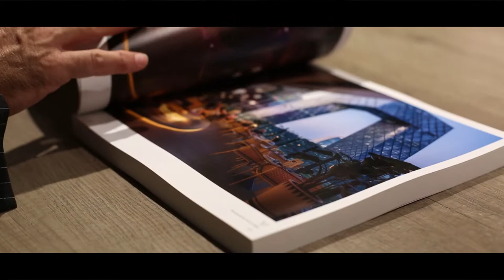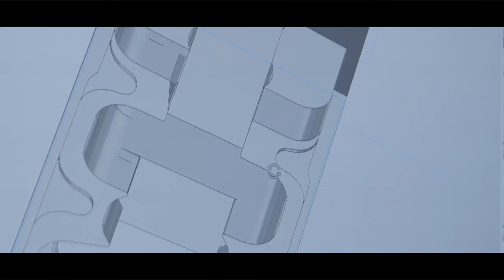K-ARRAY 30/15 + 1 anniversary | GDM 2021 - Be part of the solution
For thirty years here at K-ARRAY we have expanded and grown, thrived from our hands-on experiences directly in the field of the pro-audio world.
The words “to spread” and “transmit” have always had a meaning for us steeped in extraordinary altruism: sharing the same emotions transmitted by those intense vibrations that only sound can make. But in the last two years, “to spread” and “transmit” have taken on whole new meanings. Nobody was ready for such a big change, but we learned the importance of feeling healthy, taking full control of our body, our fragile thoughts, not being ashamed of feelings that we longed to embrace. In this time we have achieved greater emotional maturity. With the distance, it has taught us to listen more, that sound will be remembered as our savior in quiet times.
At this moment we feel even stronger, launching towards the future, ready to get hands-on again.